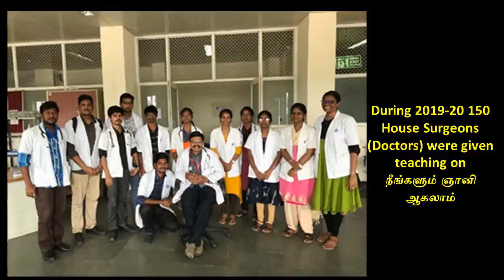13.அனுபவமும் அனுபவிப்பவனும் ஸ்ரீ பகவத்தின் கவலைகள் அனைத்திற்கும் தீர்வு நூல் பதிமூன்றாம் அத்தியாயம்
பதிமூன்றாம்  அத்தியாயமான "அனுபவமும் அனுபவிப்பவனும்" இங்கே விளக்கப்பட்டிருக்கிறது